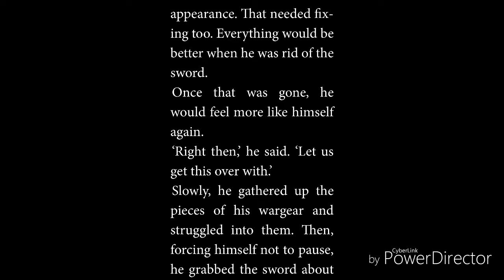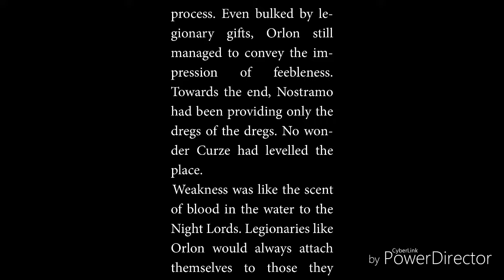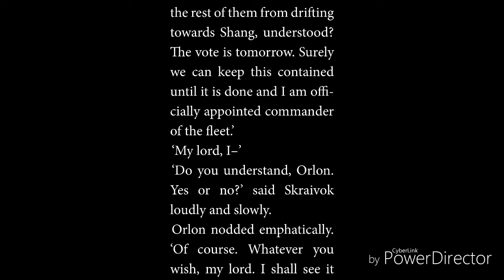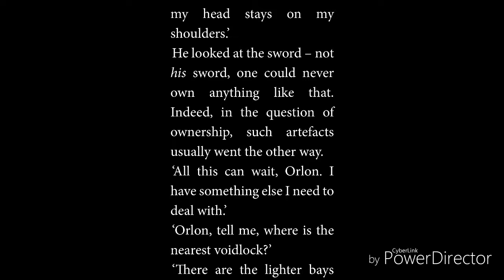An For the outcast of the 30/40k Musical Novella Excerpt: (The Painted Count)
THE STORY
Following the disastrous invasion of Sotha and the dimming of the Pharos' light, Gendor Skraivok languishes on board the VIII Legion flagship Nightfall. Distrusted by his allies and despised by his rivals, he nonetheless means to claw back leadership of the Night Lords from the pretender Captain Shang, by fair means or foul. And, rather than a portent of doom, the daemonic blade that seems to have chosen him as its bearer may be the answer…